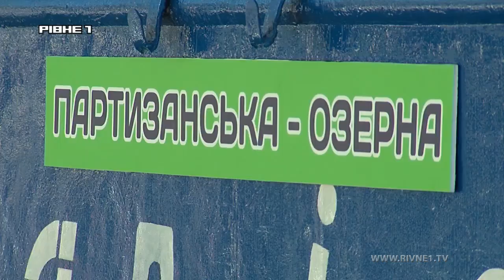Рівненська дитяча залізниця відкрила літній сезон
У Рівному дитяча залізниця відкрила літній сезон. На перший рейс прийшло чимало маленьких пасажирів. На станції їх зустрічали юні залізничники - школярі із Рівного та Здолбунова.